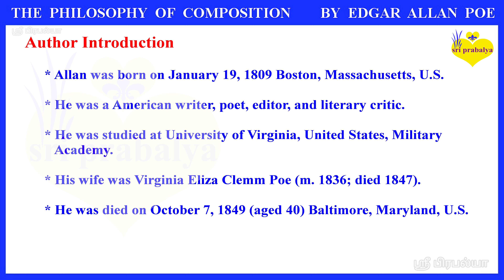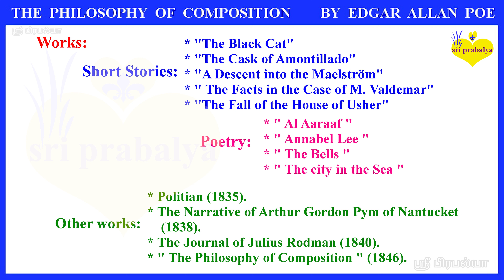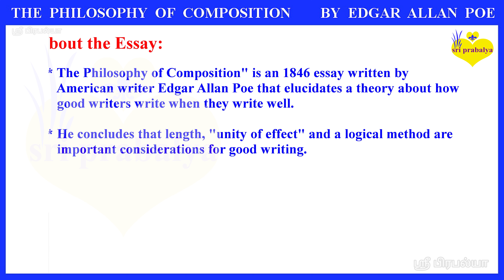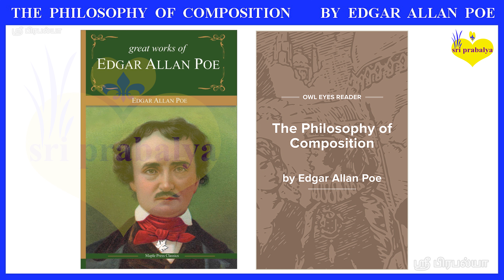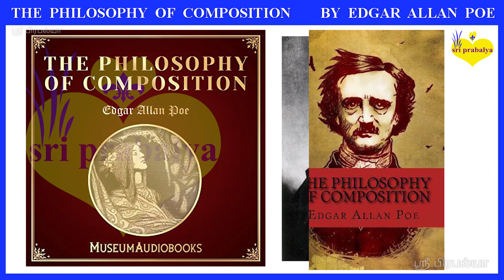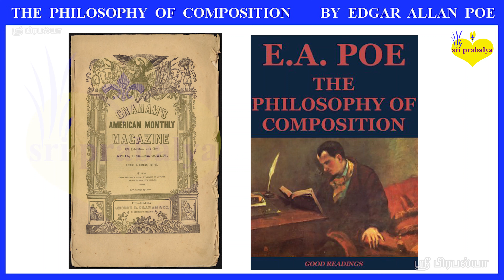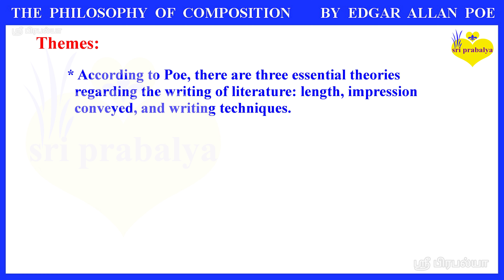THE PHILOSOPHY OF COMPOSITION BY EDGAR ALLAN POE Summary in Tamil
This video contains THE PHILOSOPHY OF COMPOSITION BY EDGAR ALLAN POE Summary in Tamil